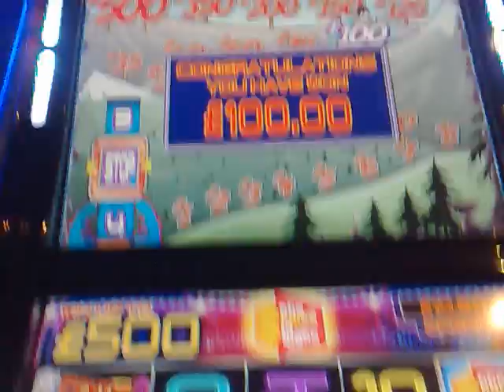barcrest - the Price right 3 yodels Nice!!!!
£40 in not bad